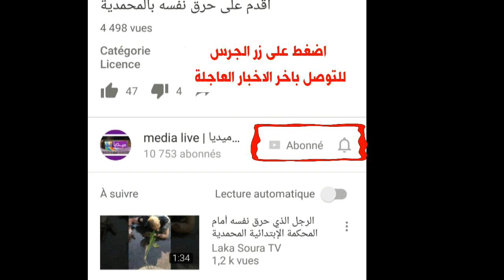صـــادم !! تاجر بجوطية المحمدية يفجرها ويوضح حقيقة ما يقع داخل الجوطية